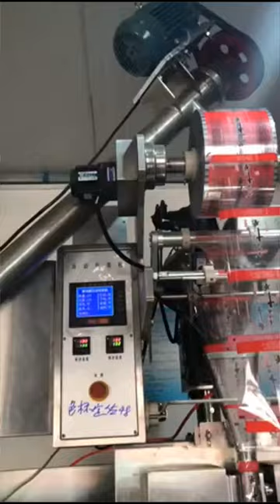Condiments and spices powder bagging and box packing machine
Zhengzhou Cambrian Machinery And Electronic Co.,Ltd
Skype/wechat/line: susiemachinery